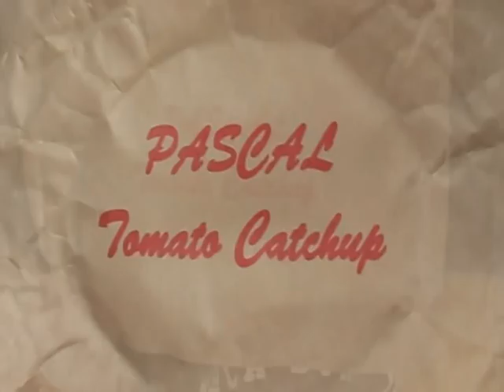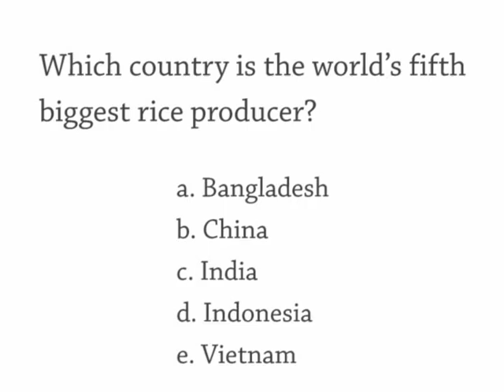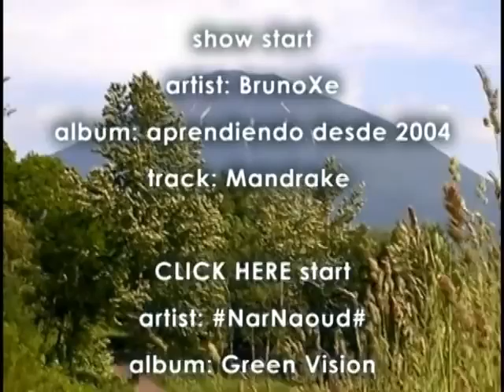#753 Ketchup, Catchup or Catsup? Tomatoes, Free Rice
How do you spell it?

Capsicum is another name for green/red/yellow pepper.

Show 753 Wednesday 4 June
The Daily English Show